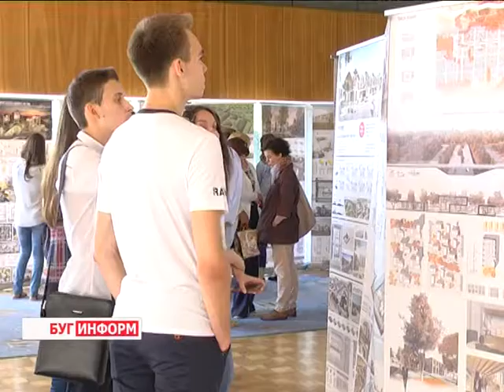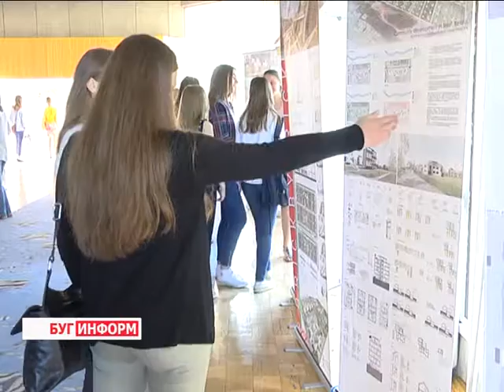2016-07-06 г. Брест. Мультикомфортный дом Изовер – 2016. Новости на Буг-ТВ.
Конференция по итогам международного архитектурного конкурса «Мультикомфортный дом Изовер – 2016».
Энергоэффективное, экологически чистое жилье, мировые подходы в проектировании городского пространства и среды – в Бресте прошла конференция по итогам международного архитектурного конкурса «Мультикомфортный дом Изовер – 2016», который состоялся в мае текущего года в городе Минске под эгидой французской компании «Сен-Гобен» в Беларуси. На выставке были представлены 54 проекта участников из 23 стран. Как отмечают организаторы конкурса , самыми активными представителями стали студенты Брестского государственного технического университета. Их работы отмечены наградами.
Самое главное, что отмечают организаторы и представители Брестского горисполкома – некоторые идеи по застройке областного центра, пусть не сегодня, не сейчас, могут быть задействованы из проектов финалистов.
Специальный материал о международном конкурсе «Мультикомфортный дом Изовер – 2016», а также о победителях проекта, студентах Брестского государственного университета - смотрите в итоговом выпуске программы «Буг – информ», в субботу, в 19.30.